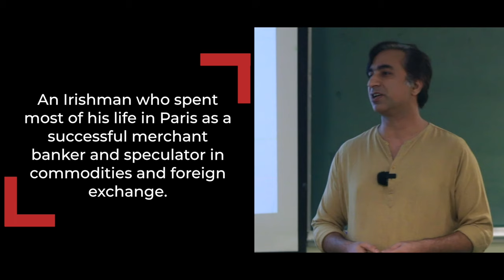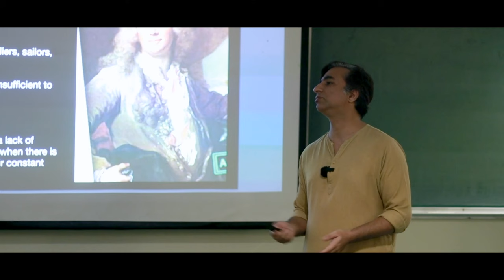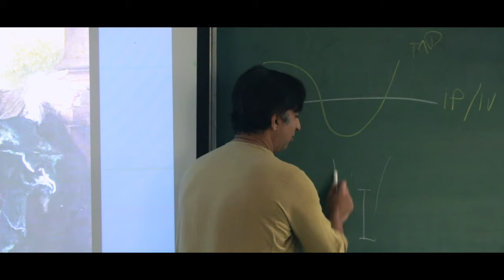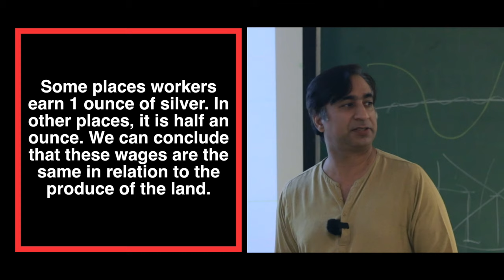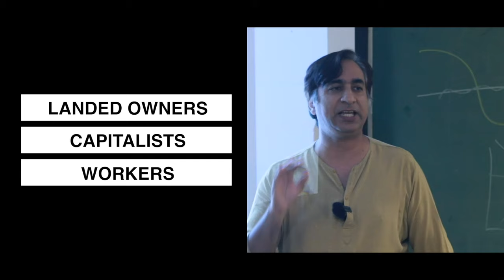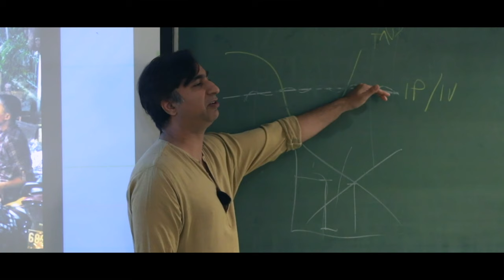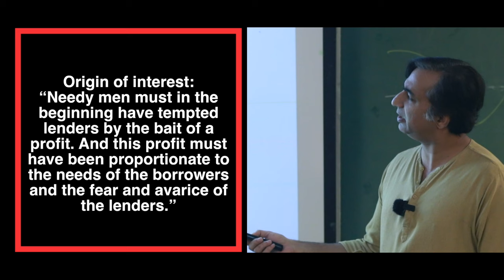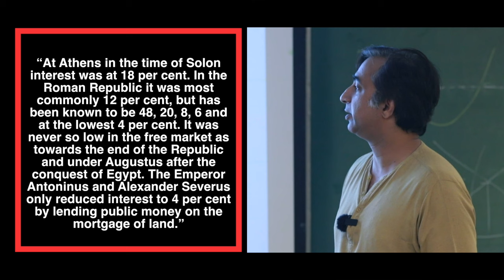8. Richard Cantillon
The man who invented economics.

Reading: Richard Cantillon in Medema, S.G., & Samuels, W.J. (Eds.). "The History of Economic Thought: A Reader" Routledge (2003).